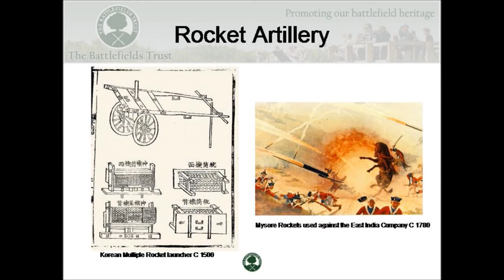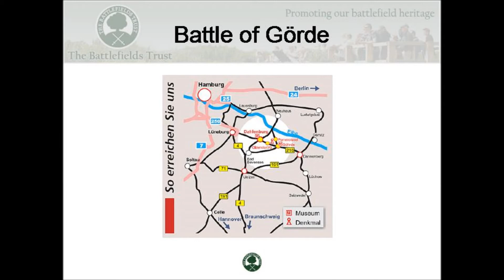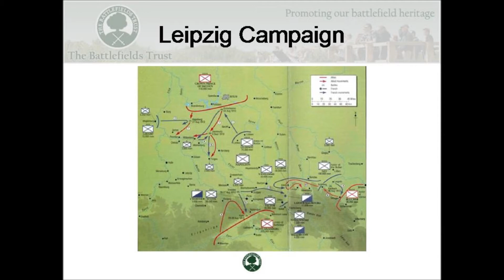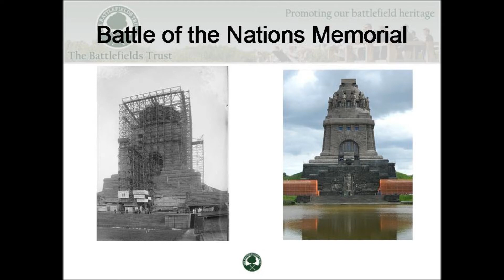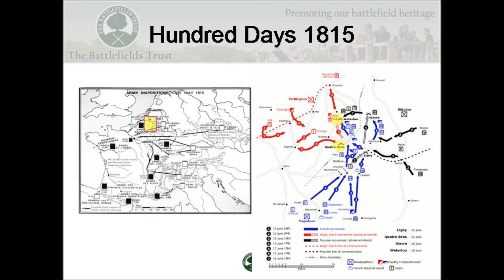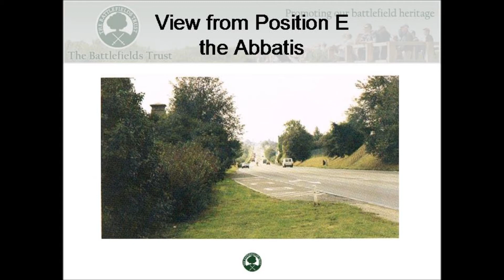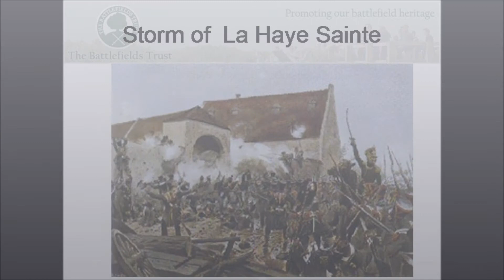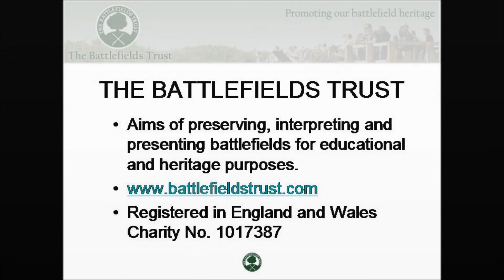O Battery Rocket Troop at Leipzig and Waterloo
Slideshow from a Fuind Raising Lecture on Behalf of the Battlefields Trust hosted by the Fusiliers Museum